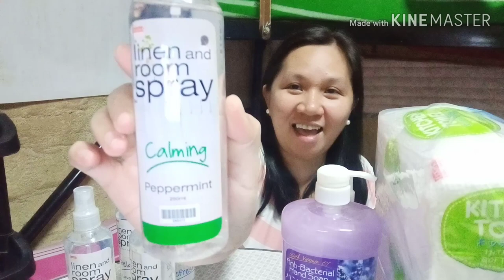DAISO JAPAN HAUL | REVIEW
Sulit na sa halagang P88 👍👍👍